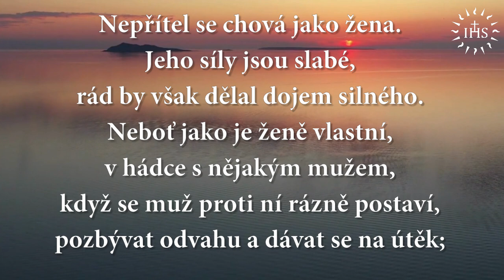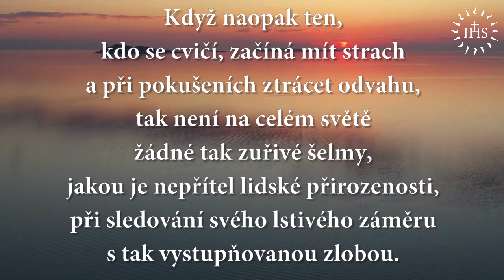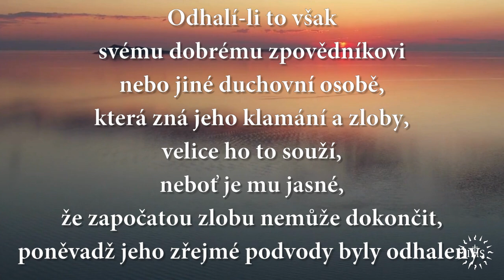7. Ignaciánské rozlišování: Pokušení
Sedmý díl z cyklu o ignaciánském rozlišování, který si připravil P. Samuel Prívara SJ, se zaměřuje na téma pokušení.